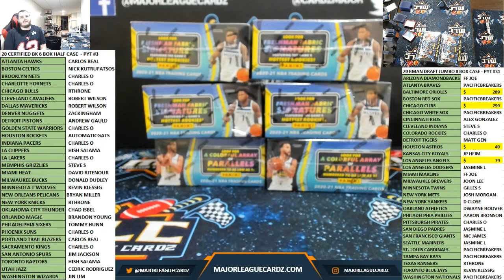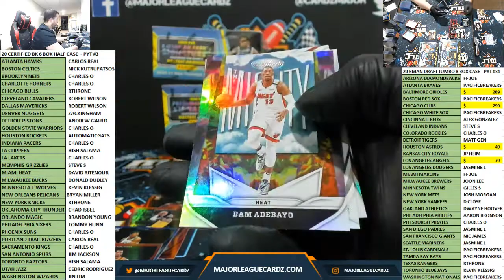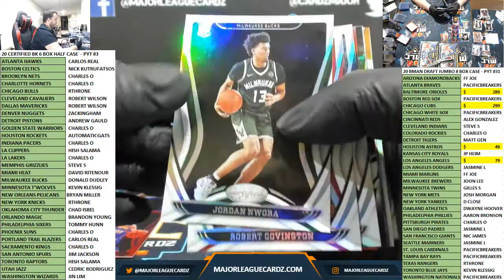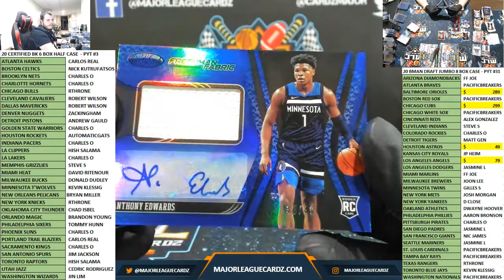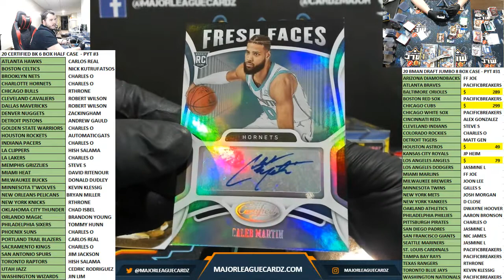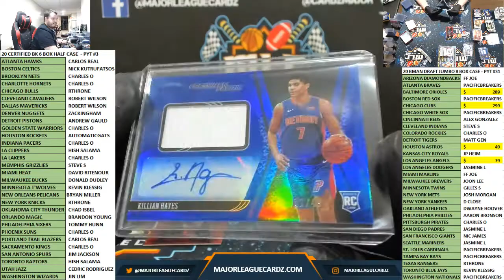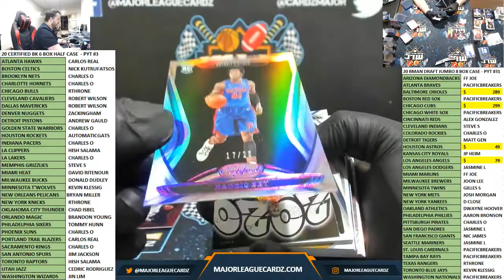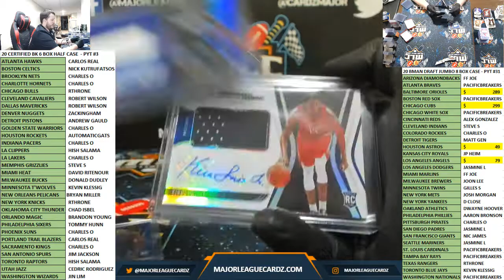20 CERTIFIED BK 6 BOX HALF CASE - PYT #3